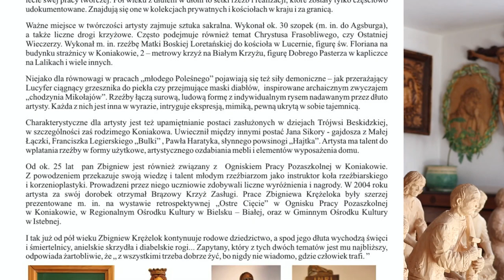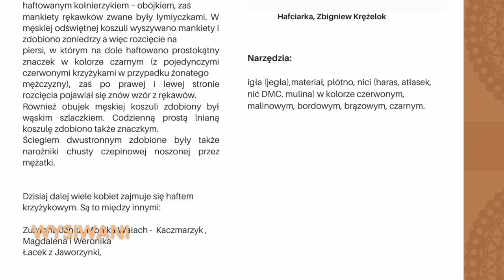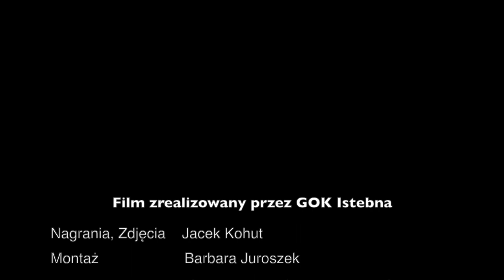Ginące rzemiosła Trójwsi dłutem zatrzymane - podsumowanie stypendium Zbigniewa Krężeloka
Podsumowanie stypendium Ministra Kultury i Dziedzictwa Narodowego realizowanego w 2020 roku przez Zbigniewa Krężeloka z Koniakowa.

W ramach stypendium powstało 20 rzeźb prezentujących dawne zajęcia górali.

Partnerem stypendium był Gminny Ośrodek Kultury w Istebnej